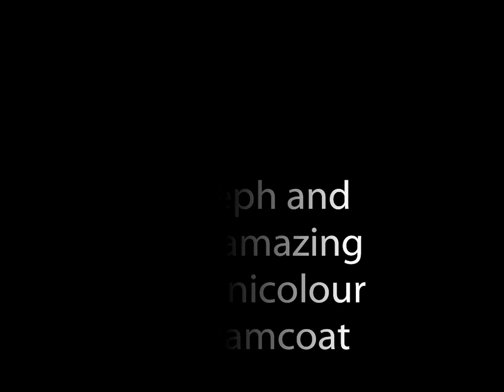Joseph and his Amazing technicolour dreamcoat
CBC Monkstown and Loreto Foxrock 2015